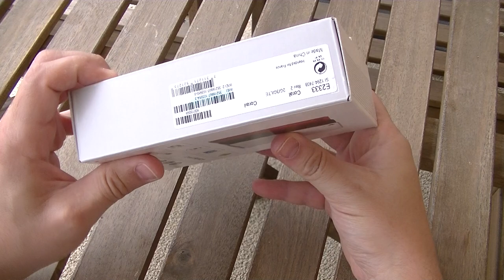SONY XPERIA M4 AQUA DUAL - déballage par Top-For-Phone.fr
Le Sony Xperia M4 Aqua Dual est un mobile moyen de gamme commercialisé au prix maximum conseillé de 299,90€.
Un mobile intéressant par les spécifications proposées par le constructeur, dont notamment son étanchéité à l'eau, et son double emplacement pour cartes sim (format nano).